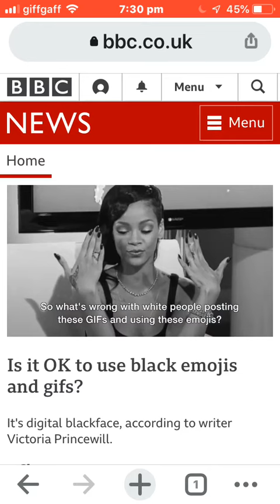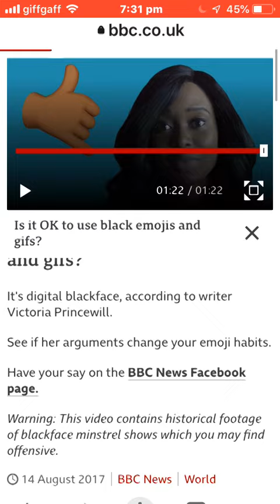I found out about digital blackface